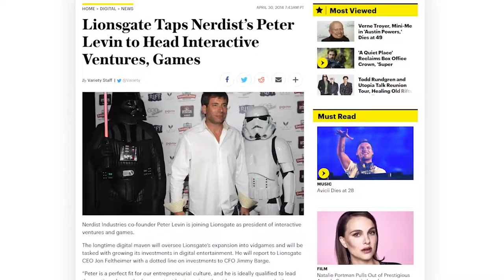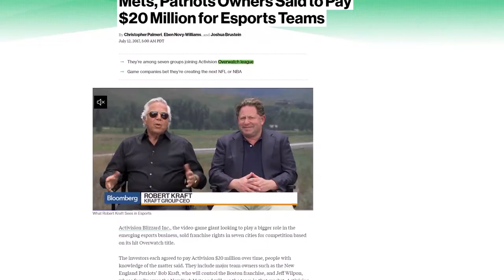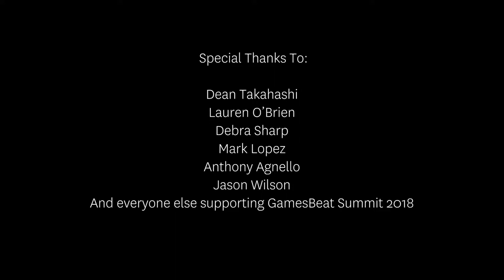Peter Levin, Lionsgate Interactive Ventures President, Explains How Overwatch Esports is Different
Peter Levin, President of Interactive Ventures, Games and Digital Strategy, sat down with USC Games Editorial to answer questions about why Lionsgate invested in LA Valiant and sees Overwatch as a true 21st Century competitive league. @LAValiant

Interview by Keanu Concepcion @kcepcion
Edited by Jesse Fair
Graphic by Joanna Yu @clavierao

About USC Games:
Recognized as the #1 game design program in North America by the Princeton Review, USC Games represents an exciting collaboration between the School of Cinematic Arts’ Interactive Media & Games Division and the Viterbi School of Engineering’s Department of Computer Science. Incorporating elements of design, artistry and engineering, USC Games offers an utterly unique educational experience for students, and serves as the launching pad for them to play significant roles in the game design field.